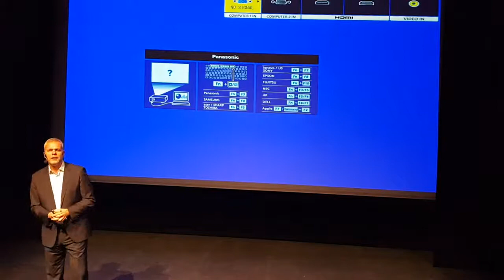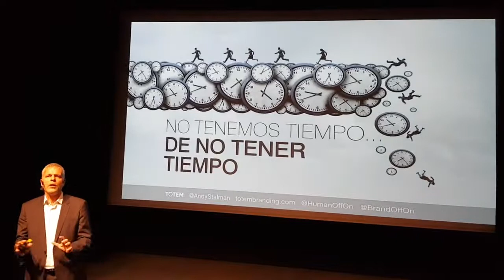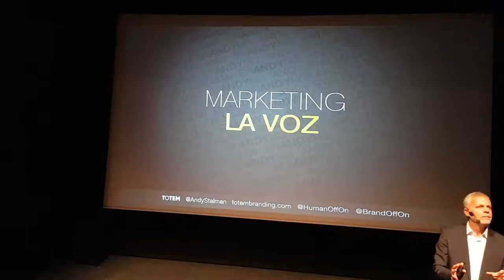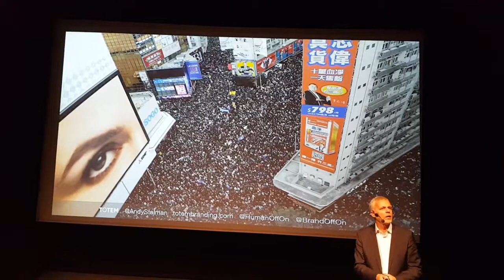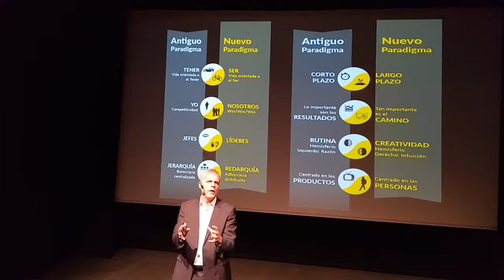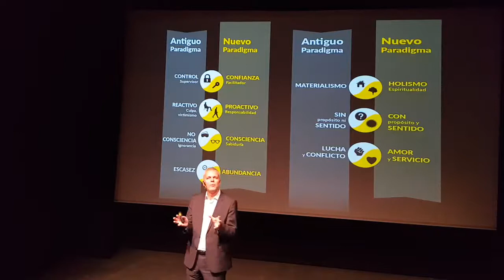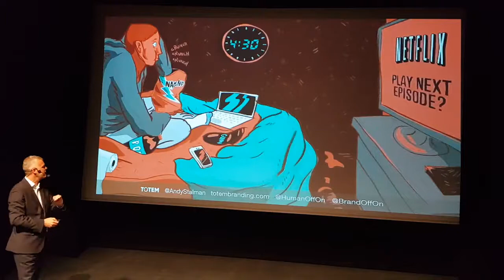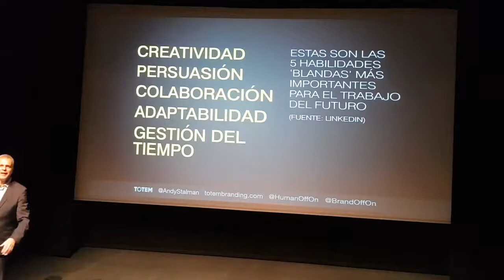Andy Stalman en una conferencia poderosa sobre marcas y el futuro.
En Segovia tuvimos la gran suerte de poder compartir un par de horas de conocimientos y experiencias con Andy Stalman, también conocido como «Mr.Branding», gracias al X Congreso Empresa + Finanzas de la Fundación Caja Rural.

En un ambiente cercano y reducido, pudimos asistir a una charla/conferencia con la que Andy nos acercó, un poquito más si cabe, al maravilloso mundo del branding. Es uno de los principales expertos en marcas del mundo, y como era de esperar su mensaje se centró en: marca, marca, marca, marca…. la importancia de hacer marca.

Lo primero de todo desmontó el falso mito de que el branding es para las grandes corporaciones, ya que el branding es para todos, desde pequeñas empresas y autónomos, hasta grandes multinacionales.

Desmontó que hacer branding es gastar grandes cantidades de dinero en posicionamiento y estrategia. Eso es otra cosa, el branding puede llegar a costar muy poco porque el branding de calidad y humano lo marcan pequeños detalles.

Recalcó la importancia de saber estar y compaginar la presencia en el mundo online y el mundo offline. No se puede descuidar ninguno de los dos escenarios, y el equilibro entre ambos marca el camino del éxito. De ello trata su best seller «brandOffOn».

En un par de horas, nos dio un repaso por los aspectos principales y fundamentales del branding, y posteriormente se abrió un turno de preguntas a las que muy gustosamente respondió.

Leer BrandOffOn
Leer HumanOffOn
Leer TOTEM